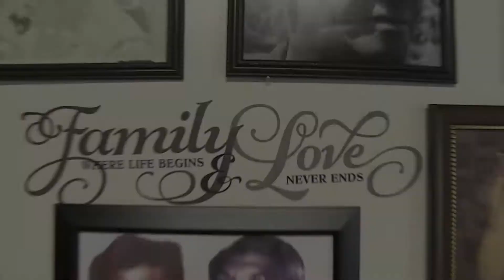Hawaiian Polynesian Food!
61 S Main St Ephraim Utah